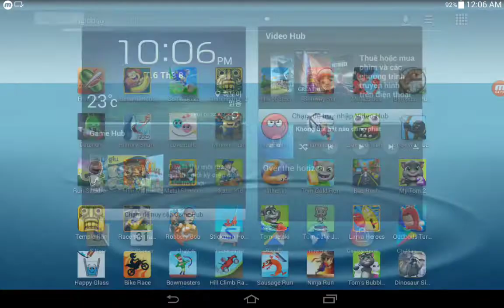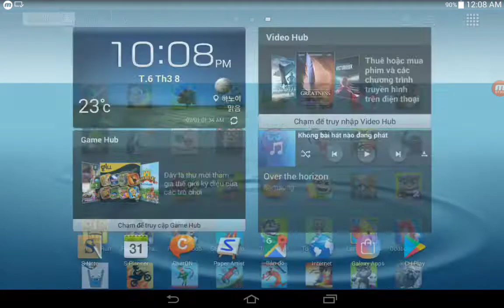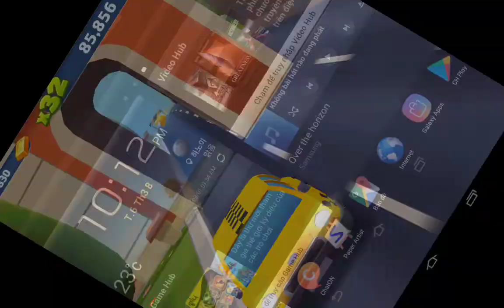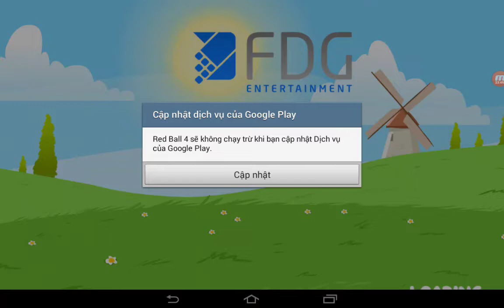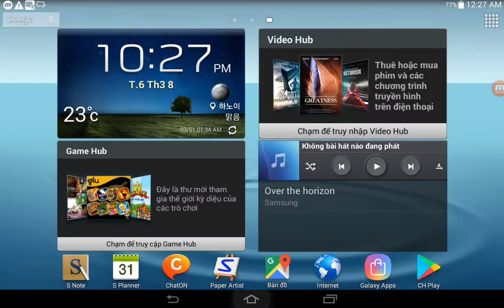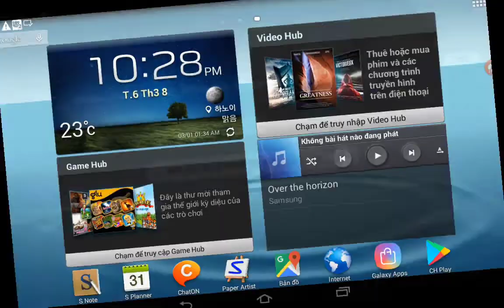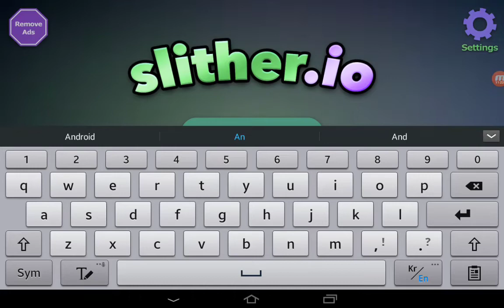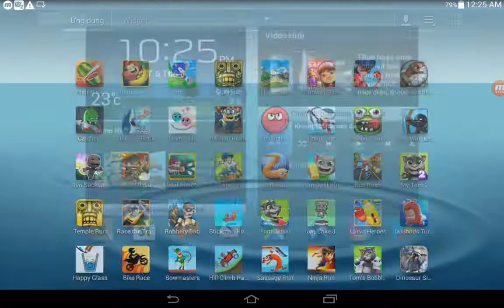My Tom 2,Bus Rush,Tom Gold Run,Red Ball 4,Stick War Legacy,Slither.io